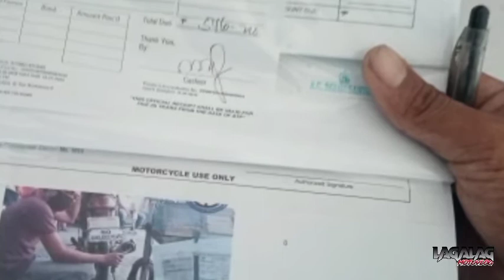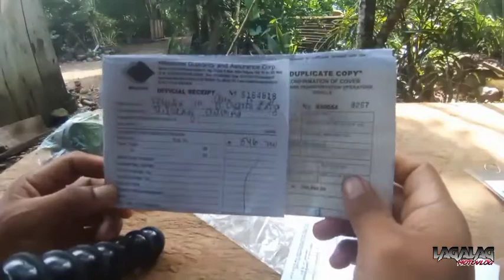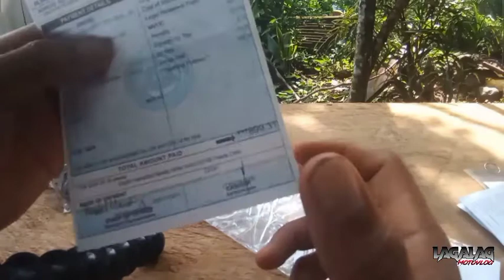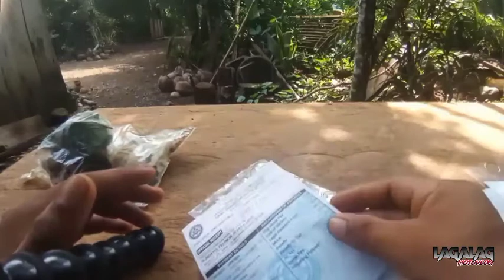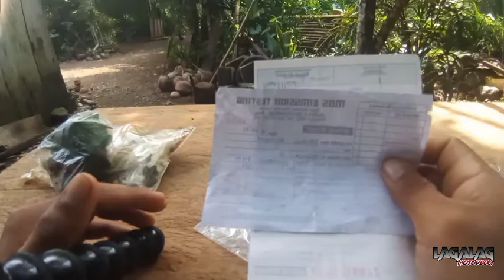MAG KANO BA PA RENEWAL NG MOTOR|SA BALER AURORA | MAG KANO PELNALTY | INSURANCE | IMISSION